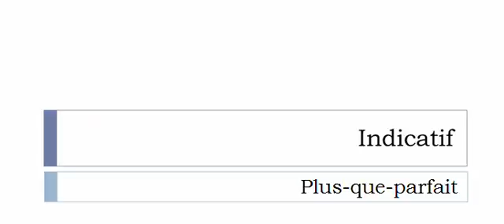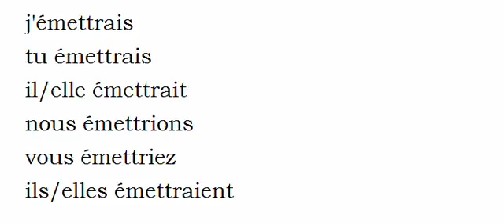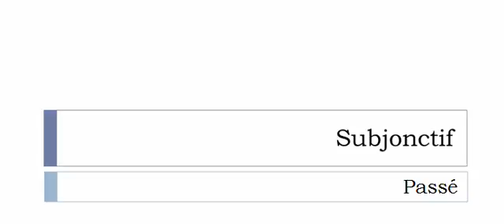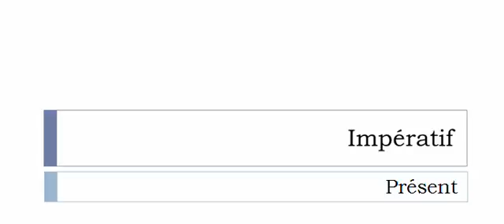Conjugate French verb # Émettre = broadcast